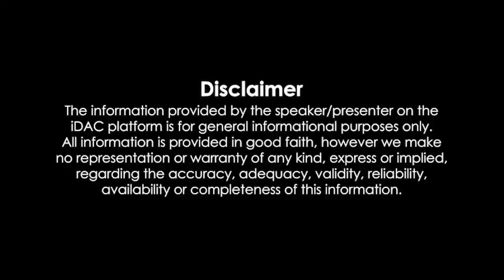Sir (Vaathi) Full Movie In Hindi Dubbed HD 720p Review & Facts | Dhanush, Samyuktha Menon, Sai Kumar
Sir (Vaathi) Full Movie In Hindi Dubbed HD Review & Facts | Dhanush, Samyuktha Menon, Sai Kumar